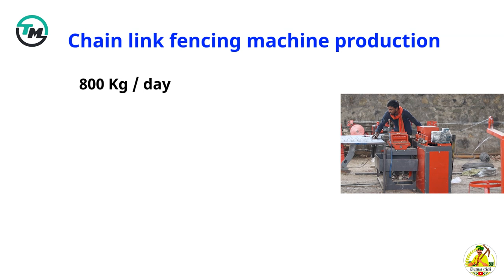रोजड़े के लिए चैन वाली जाली घर पर बनाये !! Chain Link Fencing Machine Price !! Barbed wire fencing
आप सभी का खेती-किसानी यूट्यूब चैनल पर बहुत बहुत स्वागत है
आपकी सेवा में हमारी ख़ुशी  !!
आपकी टीम खेती किसानी
खेती, सोलर एव मशीनरी जुगाड़ के विडियो देखने के लिए फेसबुक  page को फोल्लो  करे धन्यवाद
cal All India  Customer Care Number
SK Industries Bhilwara  Rajsthan